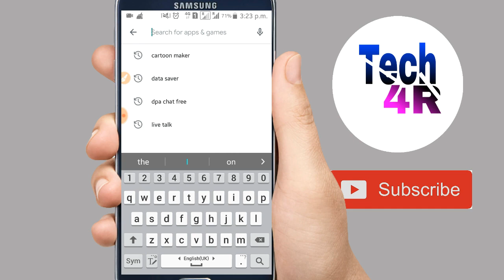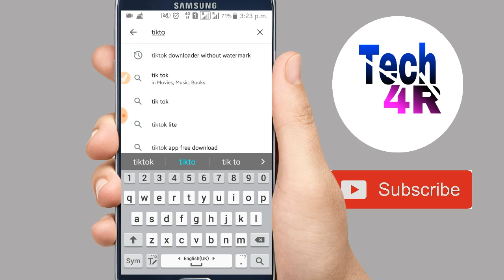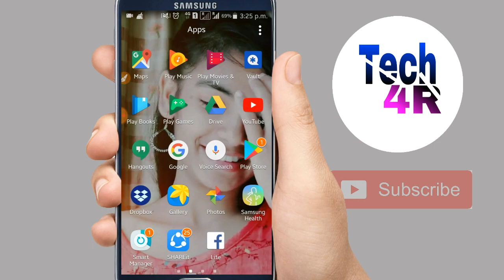apne homescreen per video wallpaper kaise set kare | how to set video wallpaper|screen per video set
apne mobile ke homescreen per koi v video set kare
tiktok ki video ho
ya like ki video